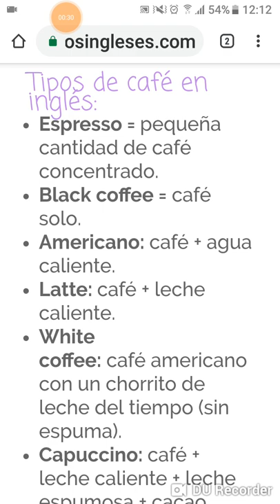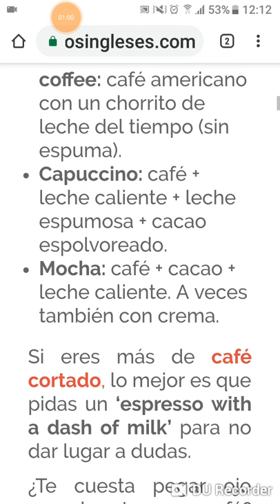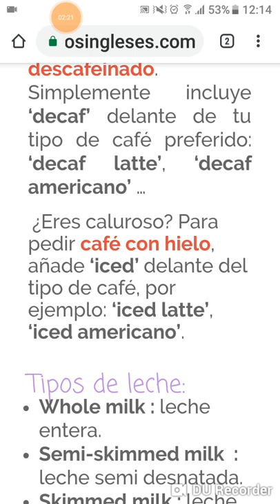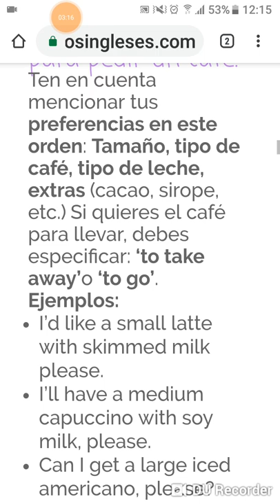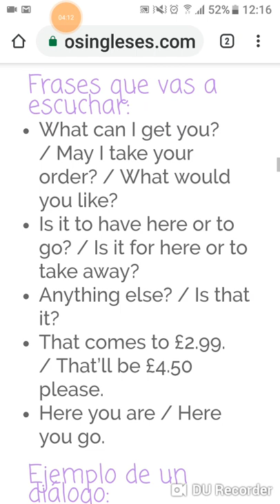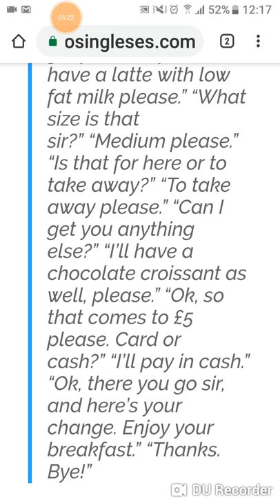Cómo pedir cafés en el Reino Unido/uk/ usa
Cómo pedir un café en el Reino Unido/ usa..